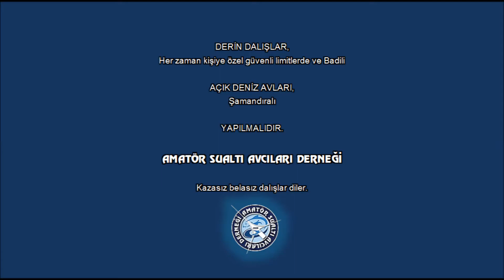21 Ekim 2018 Torik 3